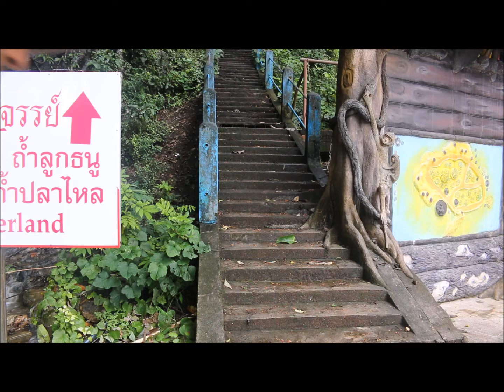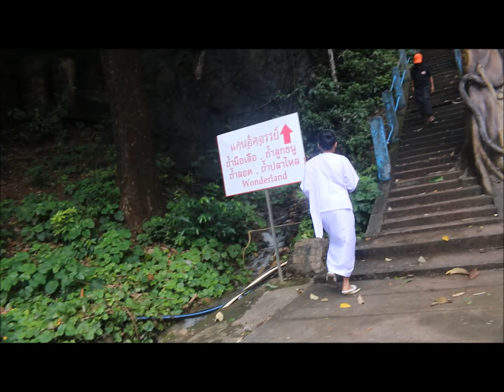BUDDHA TEMPLE MALÝ OKRUH KRABI Jak si SPRÁVNĚ vybrat výlet a potápění v THAJSKU s týmem NAUI.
Jeskyně Krabi Tiger nabízí skutečný duchovní zážitek v ohromujícím přírodním prostředí. Chrám Tiger Cave Temple nebo Wat Tham Sua leží 5 km severovýchodně od centra města Krabi. Je to jeden z nejlepších thajských přírodních divů a rozhodně stojí za návštěvu. Chrám je zde warren přírodních vápencových jeskyní vytvořených uvnitř na úpatí impozantního útesu. V hlavní chrámové jeskyni jsou krásné ikony, ale skutečnou atrakcí je „stopa Buddhy“.
Chcete-li se dostat na toto historické místo, musíte se vyšplhat na 1 237 SCHODŮ po vápencové věži. Jeskyně Krabi Tiger nabízí náročné stoupání, zejména v thajském klimatu. Ti, kteří se dostali na vrchol, jsou kompenzováni panoramatickým 360 stupňovým výhledem. Panoráma zahrnuje Andamanské moře, dramatické vápencové skalní útvary a zelené deštné pralesy. Objevíte také „Buddhovu stopu“, která leží na terase. Výhledy jsou obzvlášť krásné při východu a západu slunce. Pro ty ,kteří sí netroufnou na výstup, je v areálu chrámu připraven nenáročný okruh s buddhou v malým deštným pralesním údolí. Tým NAUI doporučuje projít.

PS: pokud se Vám moje video líbilo a těšíte se na NOVÉ nezapomeňte kliknou na ODEBÍRAT a těším se na KOMENTÁŘE.